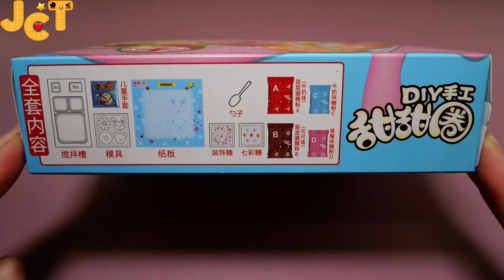[포핀쿠킨] 도너츠 만들기 /[Popin Cookin] making Donuts [ASMR] [JCT]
[중국 포핀쿠킨 도너츠 만들기 - 특징적인 맛이 없는 달달한 떡맛]
[Chinese Popin Cookin making Donuts - sweet rice cake ]